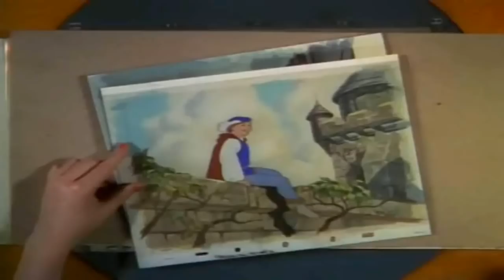100 curiosità su Biancaneve e i sette nani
100 curiosità su Biancaneve e i sette nani fatte da 151eg!
Quante cose non sapevi?
Qual è il prossimo Classico Disney di cui dovrò fare 100 curiosità?

Il mio lavoro dipende da voi!